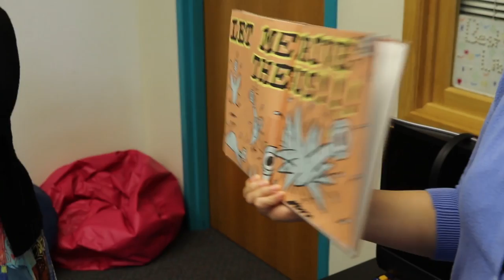Kate B. Reynolds Great Expectations Press Conference Edited